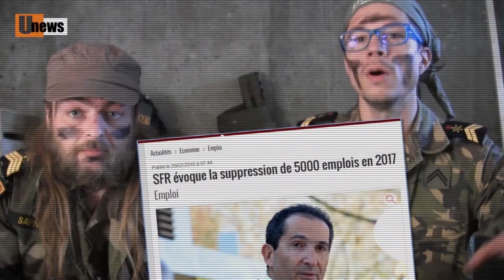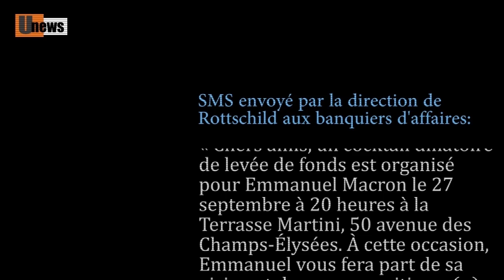macron le pen - ce que les médias vous cachent [ Ben et Sav 06 ] Underground News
Rectificatif: le conseiller de Macron est "Jean-Jacques" Mourad, (photo du bas ) et pas "Bernard".
Journal d'information satirique présenté par Antoine Savinkov et Stéphane Benyamin aka Ben et Sav. Cet épisode parle avec humour du candidat Macron, de ses relations avec les banques et grands patrons.

Quelques sources: rachat de SFR, et c'est BFM qui le dit!!